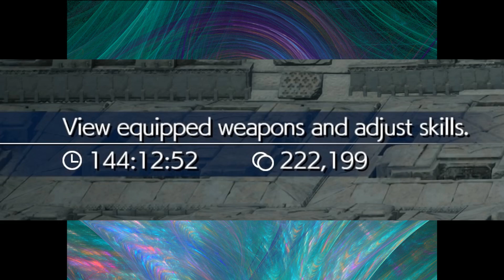My Honest Thoughts on FF7 Rebirth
My final Final Fantasy VII video for the moment. In this video, I'm going to talk about FF7 Rebirth, what I loved, what I didn't and my overall thoughts.